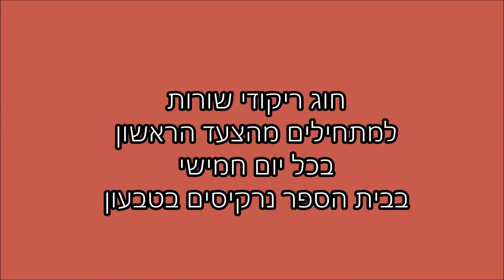פתיחת חוג ריקודי שורות עם אסתי ודודו בטבעון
כל יום חמישי 15.3.18 בשעה 20:00 בבית ספר נרקיסים .